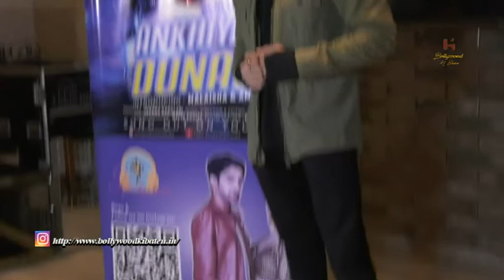Actress Malaisha Ranglani and Aman Malhotra along with Jharna Ranglani, Rohan Raghani at the launch